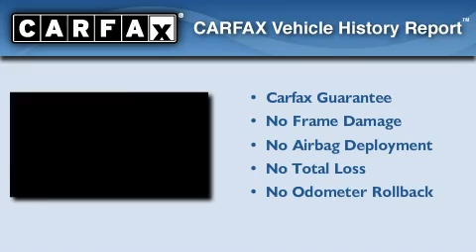2005 Nissan Murano Albuquerque NM NM 87110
We've been honored to serve the Albuquerque, NM NM area , we promise that your experience at our dealership will exceed your expectations !

 Year : 2005

 Make : Nissan

 Model : Murano

 Engine : Gas V6 3.5L/214

 Trans . : Variable

 Exterior : GREY

 Miles : 85,928

 Stock : P6545A

 Melloy Nissan

 7707 Lomas Blvd.

 Used 2005 Nissan Murano Albuquerque, NM NM